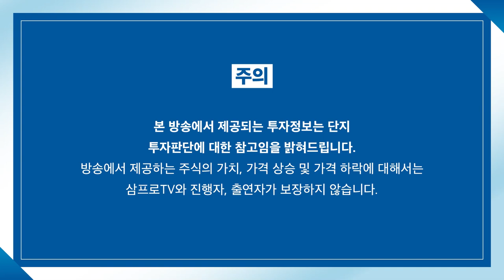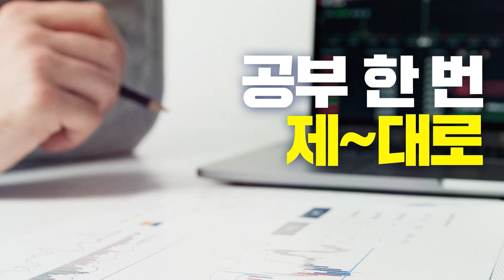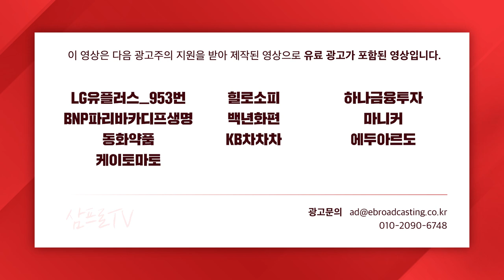[뉴스3] 현대차 '반도체 자급자족' 승부수?